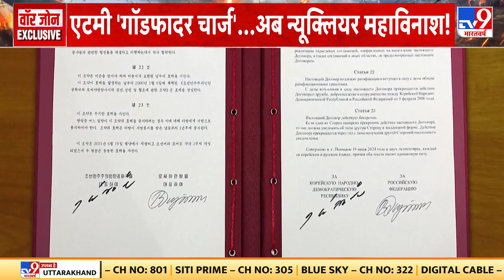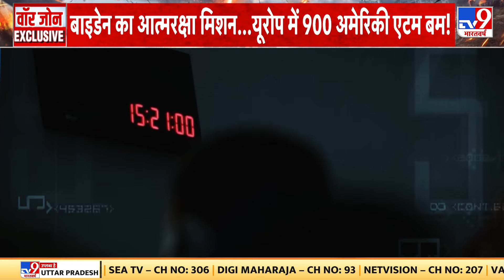Russia-Ukraine War: रूसी हमलों से गंभीर संकट में यूक्रेन, नहीं बचे डिफेंस सिस्टम | Putin | Biden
रूसी हमलों से गंभीर संकट में यूक्रेन.एनर्जी सिस्टम को टारगेट कर रहा रूस.यूक्रेन के पास नहीं बचे डिफेंस सिस्टम.सिर्फ पेट्रियट सिस्टम के भरोसे जेलेंस्की